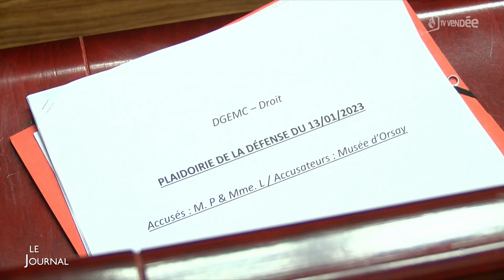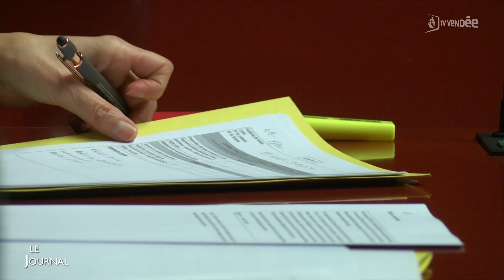Edition du 17 février 2023 - 12h30